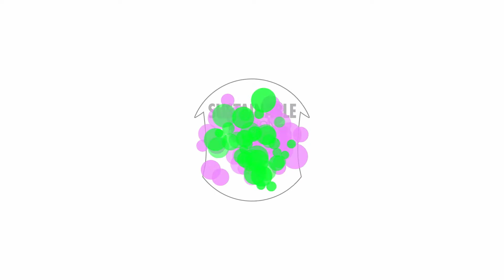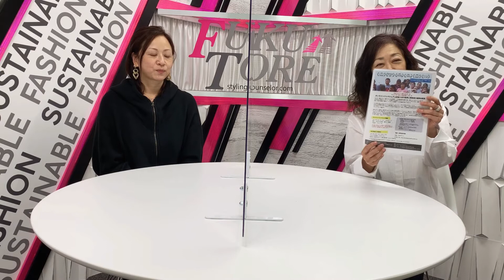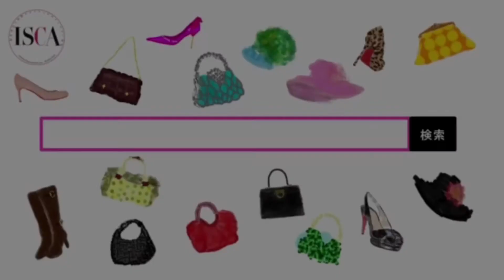ひろげよう「ともだちのwa」発酵するカフェ麹中 ブランディングマネージャー│vol.31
発酵するカフェ麹中WEBサイト
「マイクロプラスチック ・ストーリー 〜ぼくらが作る2050年〜」お申込サイト
発酵するカフェ麹中オンラインショップ